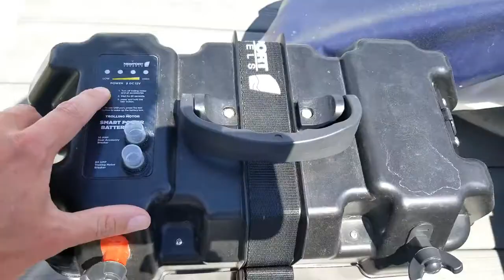OutDoor Master 20Psi Air Pump "The Shark" Review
Outdoor Master Air Pump
Newport Vessels Boat & Box
⬇️My Gear List⬇️

🔪Woodmans Pal 2.0🔪

VARGO 50l Backpack

🍵Pot for UL trips🍵
Toaks Titanium UL 550ml

🍵Pot used for cooking over fire🍵
750ml Bestargot Titanium Pot

❄️Hammock Cold weather🏕️
Sway Eria 30f 4 season down hammock

🌡️Hammock Warm Weather🏕️
Hennessy Hammock 4 season

🌡️Sleeping Bag Warm Weather😴
Marmot Never Summer 30f

🔦Headlamp🔦
VONT Headlamp

🧤Gloves🧤
Outdoor Research Men's adrenaline gloves

👖Gaiters👖
Generic Amazon Brand

👖Winter Pants👖
Columbia Bugaboo

🎒Dry sack🎒
Osprey Dry Sack

🧦Socks🧦
Darn Tough Socks
Balega Blister Resist Socks

🔥Stove🔥
UL Titanium Stove

🥾Studded Boots🥾
IceBug Walkabout GTX

🌊Water Filter🌊
Saywer Squeeze

🌊Water Bladder🌊
PlaytypusBig Zip Water Bladder 3L

🎥Camera🎥
GoPro 7

🔋Battery🔋
Anker 20,000 mah

🩲Underwear🩲
Adidas Performance Sport Boxer

👕Compression Shirt Long Sleeve Cold Weather❄️
Under Armor Cold Gear

👕Compression Shirt Long Sleeve Warm Weather🌡️
Under Armor Heat Gear

Wild Zora
Harmony House
Peak Refuel
True Primal Soup
Food For The Sole
Mountain House

⬇️Snacks⬇️
🍫Kate's Real Food
🍫Taho Trailbar
🍫Choc Zero
Frooze Ball's
🐮Paps Beef Jerky
NOKA Superfood
🐮Cedar Creek Beef Jerky
🍫Skinny Jimmy Bar's
Nature's Bandits Fruit Snacks
Neo Bar
Trail Nuggets
Trail Truffels